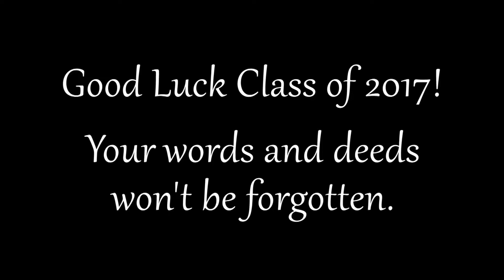Panther Report, May 22 2017